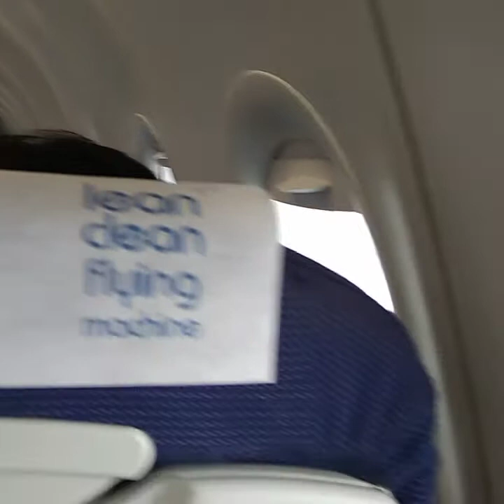Air Planes takeoff| Flying| Landing during journey from Kolkata Netaji Subhash Air port to Imphal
Air Planes takeoff| Flying| Landing during journey from Kolkata Netaji Subhash Air port to Imphal Manipur Air port